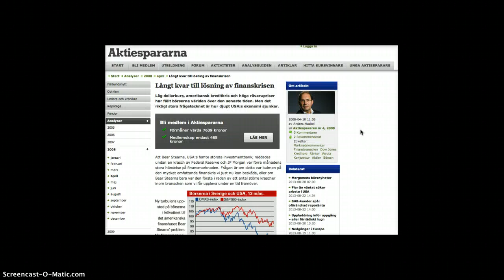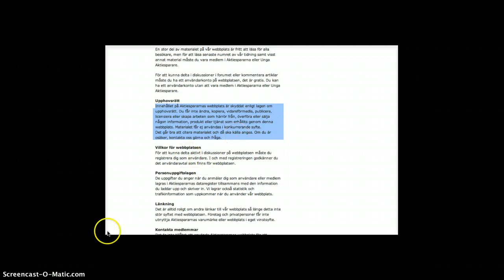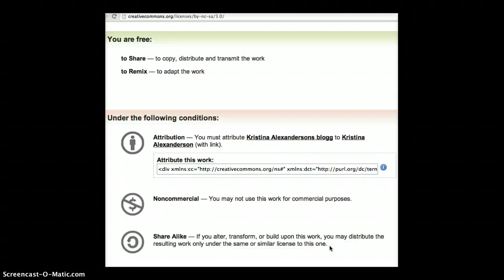Upphovsrätt och Creative Commons